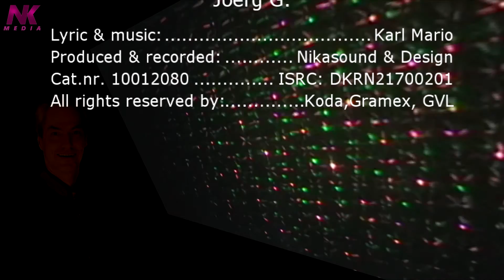Wie ein kleiner Vogel / Joerg G.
En musikalsk Situationsbeskrivelse af en mand med helbredsproblemer som påvirker hele hans liv.
Eine musikalische Situationsbeschreibung eines Manne's mit grossen Gesundheitsproblemen die auf sein Leben einwirken.

Music & lyric: Karl Mario - Cat.nr. 10012080 / ISRC: DKRN21700201 / Recorded and produced by: Nikasound & Design